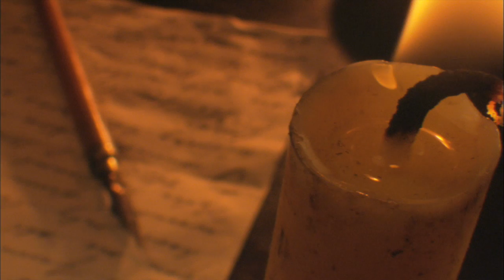Have you lost faith in your spiritual leaders? Moments that Matter, Christian Questions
Biblical leadership is likened to being a shepherd, however many Christian leaders of our day fall woefully short of this example.  So, how do you gain trust, foster teamwork, inspire and evaluate, all at the same time?

What’s needed are six sound leadership practices. To hear  more about those practices and additional scriptures and examples,